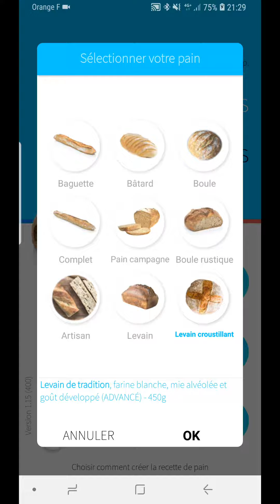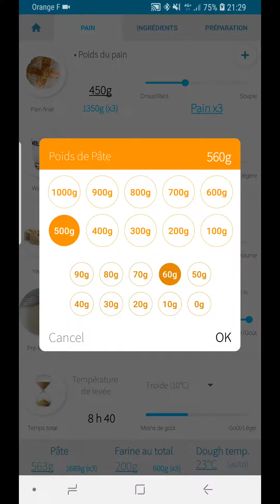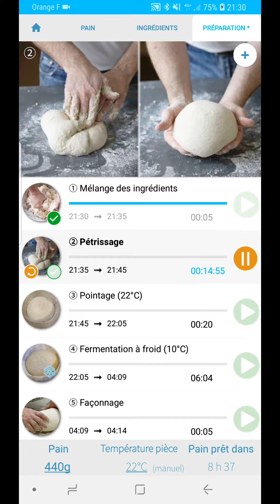Recettes de Pain Francais v1 15 FR Jan 2019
. Secrets pour faire du pain Francais
. Comment faire un vrai pain au levain